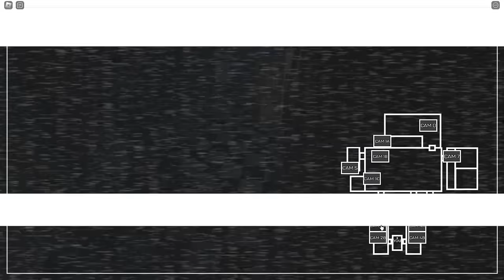FNAF coop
It's Roblox FNAF: Coop. And the mission is to survive the night as the newly hired security guard where they don't really pay you that much. The pay is actually abysmal which makes me think that I must have been an ex-criminal or something recently let out of jail. Probably true.